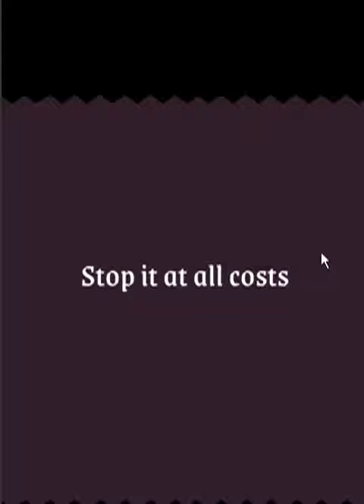Shadow of the nothing adventure game survived time 01:49